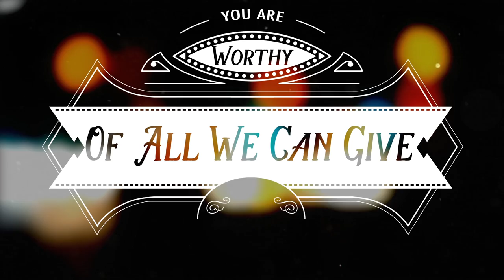Our Hope Is In You - Jessica Erin Davis (OFFICIAL LYRIC VIDEO)